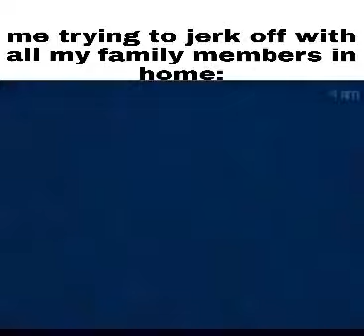The Comments Will Be Two Words Only